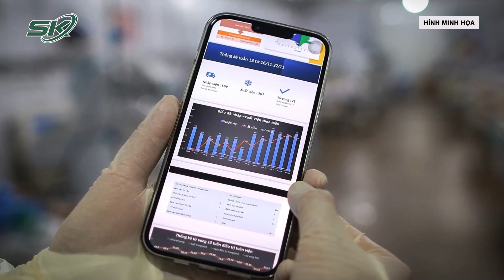Cập Nhật Ca Mắc Mới Ngày 9/10: Cả Nước Giảm Mạnh Còn 371 F0, Thấp Nhất Gần 5 Tháng Qua | SKĐS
SKĐS | Bản tin phòng chống dịch COVID-19 ngày 9/10 của Bộ Y tế cho biết, có 371 ca mắc COVID-19, giảm hơn 300 ca so với hôm qua; trong ngày không có bệnh nhân tử vong.
Tình hình điều trị COVID-19
1. Số bệnh nhân khỏi bệnh:

- Bệnh nhân được công bố khỏi bệnh trong ngày: 149 ca

2. Số bệnh nhân đang thở ô xy là 55 ca, trong đó:

- Thở ô xy dòng cao HFNC: 3 ca

- Thở máy không xâm lấn: 0 ca

- Thở máy xâm lấn: 5 ca

3. Số bệnh nhân tử vong:

- Ngày 08/10 ghi nhận 0 ca tử vong.

Tình hình tiêm vaccine COVID-19
Trong ngày 08/10 có 2.253 liều vắc xin phòng COVID-19 được tiêm. Như vậy, tổng số liều vắc xin đã được tiêm là 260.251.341 liều, trong đó:

+ Số liều tiêm cho người từ 18 tuổi trở lên là 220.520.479 liều: Mũi 1 là 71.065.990 liều; Mũi 2 là 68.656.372 liều; Mũi bổ sung là 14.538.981 liều; Mũi nhắc lại lần 1 là 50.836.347 liều; Mũi nhắc lại lần 2 là 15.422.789 liều.

+ Số liều tiêm cho trẻ từ 12-17 tuổi là 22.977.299 liều: Mũi 1 là 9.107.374 liều; Mũi 2 là 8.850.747 liều; Mũi nhắc lại lần 1 là 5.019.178 liều.

+ Số liều tiêm cho trẻ từ 5-11 tuổi là 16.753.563 liều: Mũi 1 là 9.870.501 liều; Mũi 2 là 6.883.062 liều.

Mời quý vị và các bạn xem thêm: Quốc Gia EU Duy Nhất Được Nga Ưu Ái Bơm Khí Đốt Đều Đặn Và Cho Phép “Mua Chịu” Trong 3 Năm?